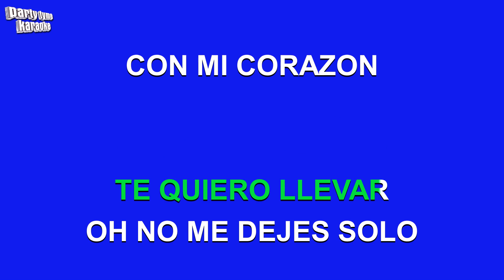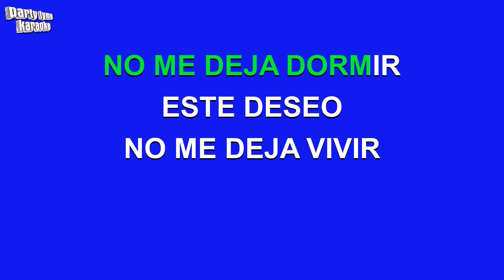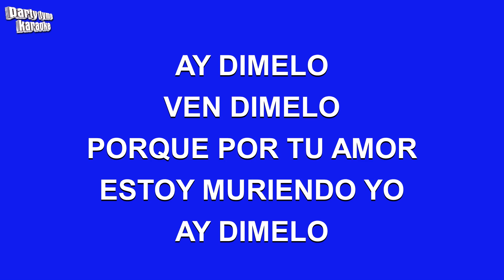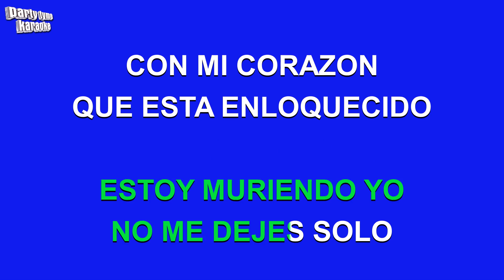Marc Anthony - Dimelo (Versión Karaoke)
Versión karaoke de 'Dimelo'
hecho popular por Marc Anthony,